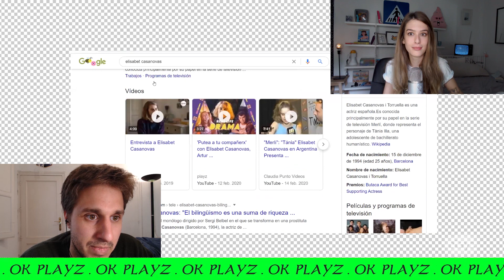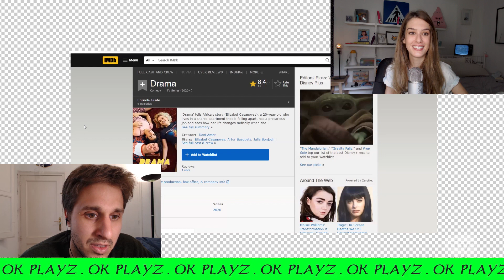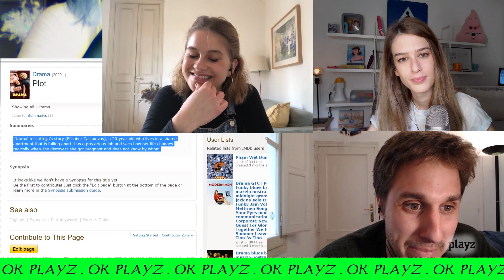Ignatius sorprende a Elisabet Casanovas en pleno directo | OK Playz [23/4/2020]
Está confinado, como medio mundo. Pero Ignatius Farray no ha perdido la oportunidad de intervenir en directo durante el programa para sorprender a una de sus compañeras de reparto en ‘Drama’, la serie original de Playz. ¡No te pierdas la reacción de Elisabet!

¡No nos mires! ¡Únete!